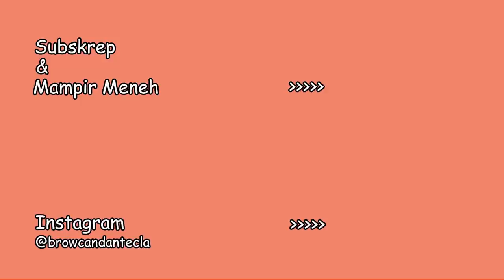SURPRISE......HARI PERTAMA NYOBA PUASA SI CANTIK BESERTA KELUARGA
Kejutan di awal bulan RAMADHAN
tak disangka sangka dia pandai membuat makanan yang satu ini

Check bersama video nya ya sahabat Jelajah
bantu kami dengan Like  dan Share di group social media anda.

Ci salutiamo.
CIAO.